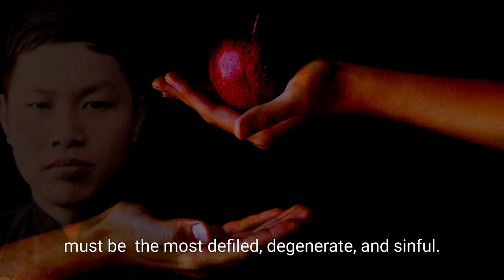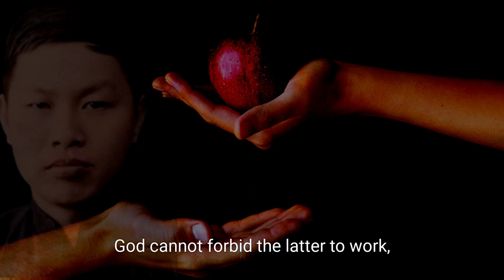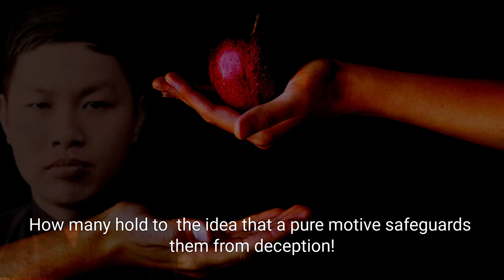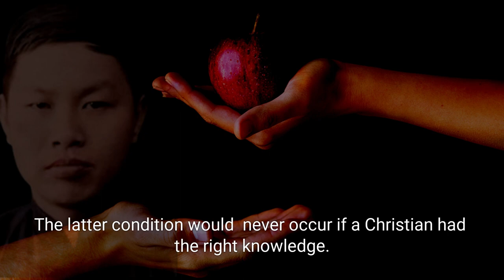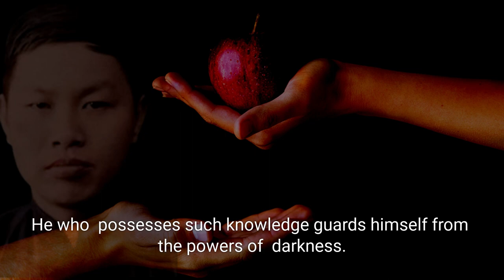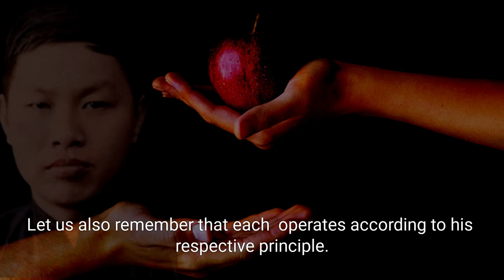HOW SATAN DECEIVE THE SPIRITUAL BELIEVERS | WATCHMAN NEE